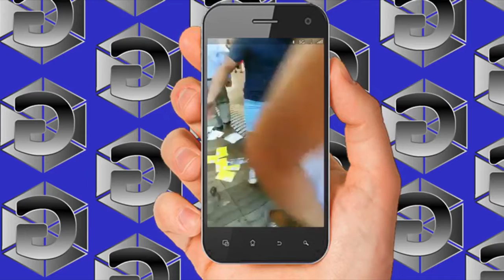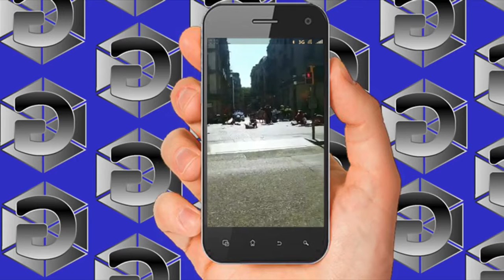Terrorismo na Espanha.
COMPARTILHE E SE ESCREVA EM MEU CANAL QUE VOCÊ ESTARÁ ME AJUDANDO TAMBÉM A COLOCAR NOVOS VÍDEOS AQUI.